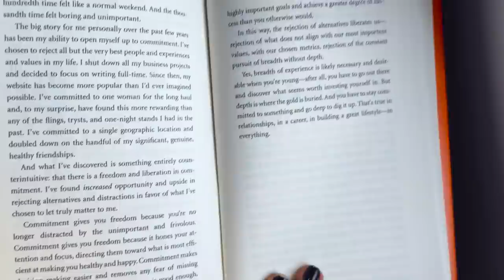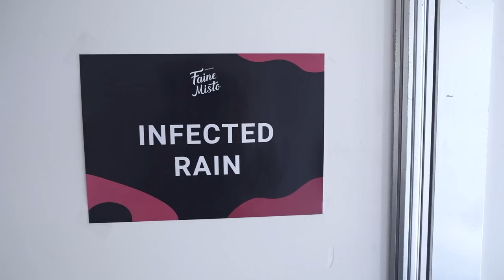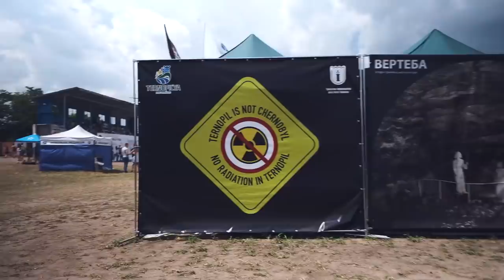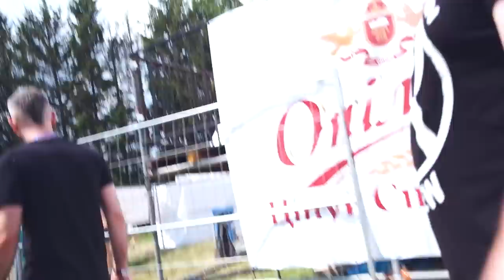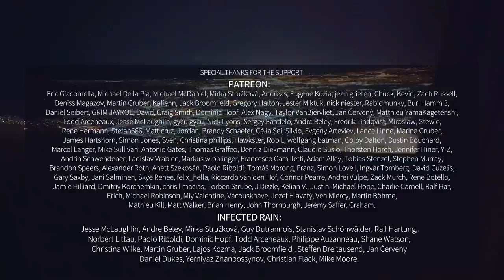Me with Infected Rain at Faine Misto festival 2021 (Ukraine)